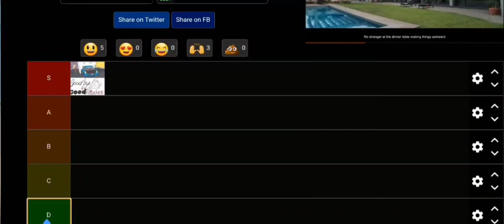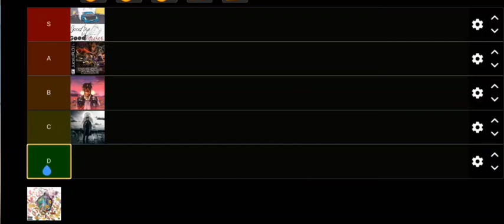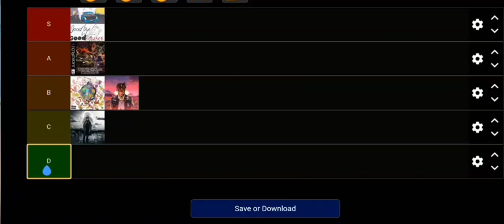Every JUICE WRLD album RANKED!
Of course, a lot of people are going to disagree with a lot of these takes, but thankfully, I don't care. Long live Juice Wrld.

Socials-

Youtube Instagram - @will.couplandyt • Instagram photos and videos